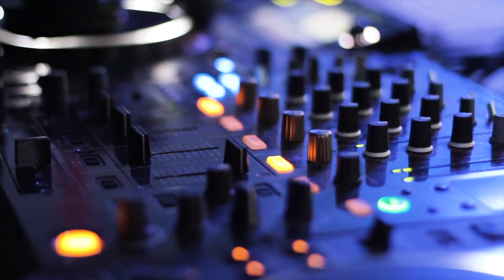Tom Sawyer South American Remix 2022 By Dj Adrian Calina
For more Deep House, Melodic, Chill, Deep Trance, Disco Funky & House music, check out my FB:
Mixed by DJ Adrian Calina (HEALING SOUNDS)